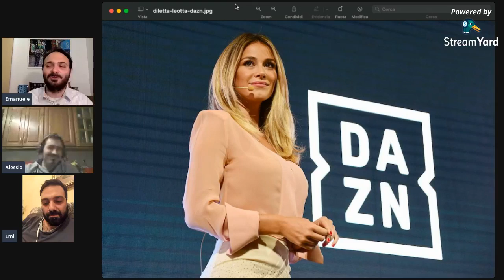Calcio italiano: presente e futuro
Due chiacchiere sul calcio attuale con due amici tifosi viola.